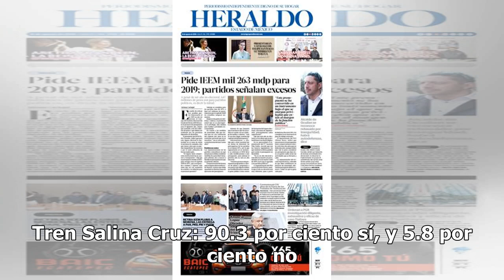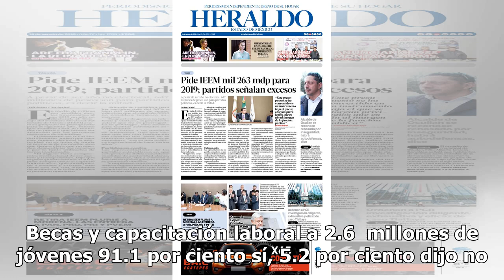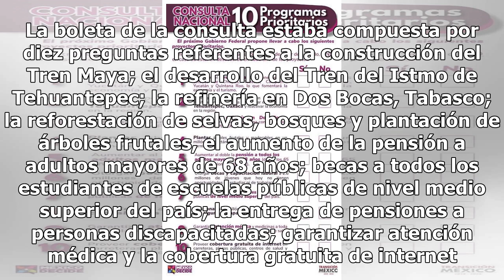Mexicanos avalan el Tren Maya; 89.9% votó en favor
Enrique Calderón Alzati, presidente de la fundación Arturo Rosenblueth y Jesús Ramírez Cuevas, vocero del presidente electo, Andrés Manuel López Obrador, ofrecieron una conferencia de prensa en casa de transición para dar a conocer los resultados de la consulta nacional de programas prioritarios rea...